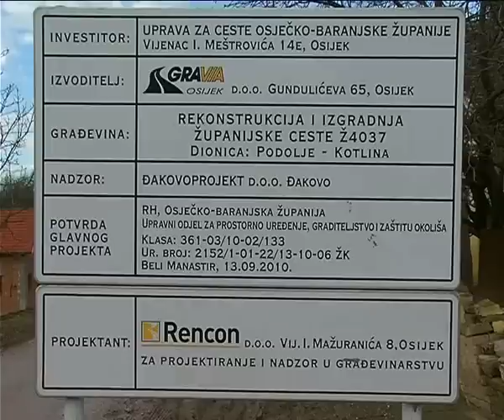STV 13.01.2010. Cesta Podolje - Kotlina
Cesta Podolje - Kotlina